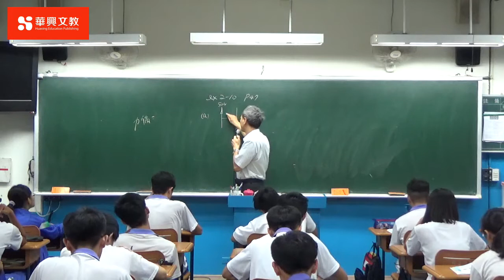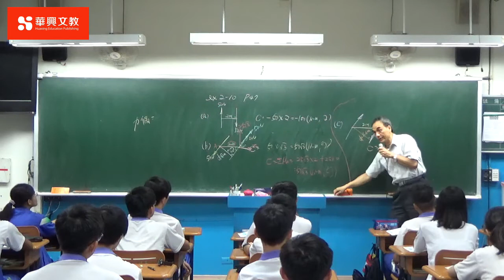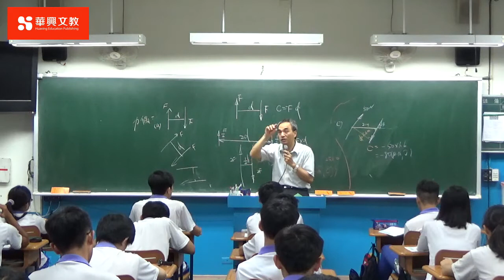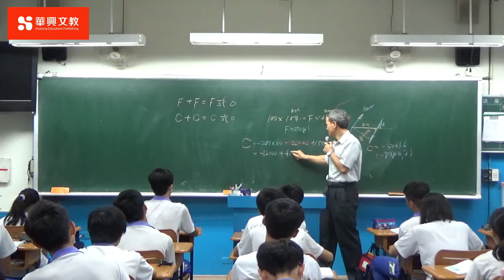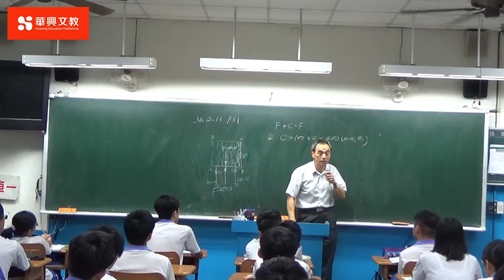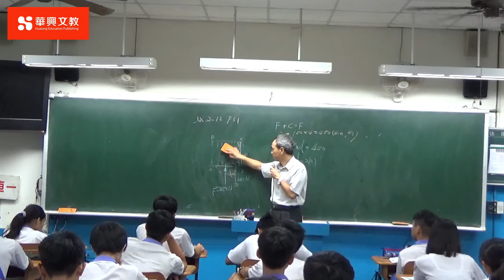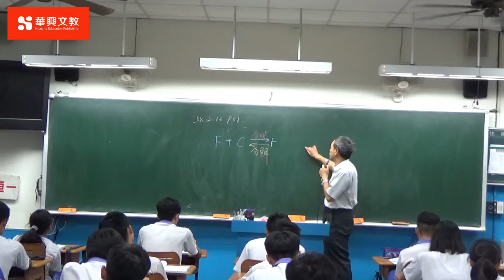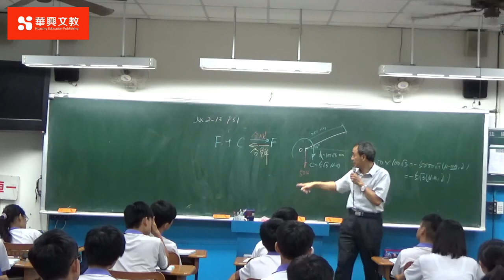範例2-10~2-14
影片剪輯與後製：陳偉民 老師